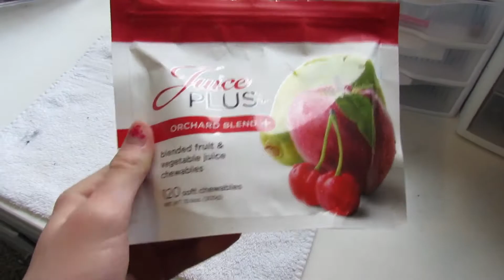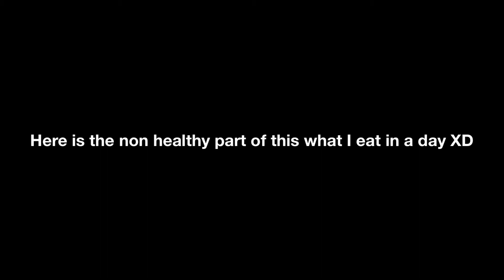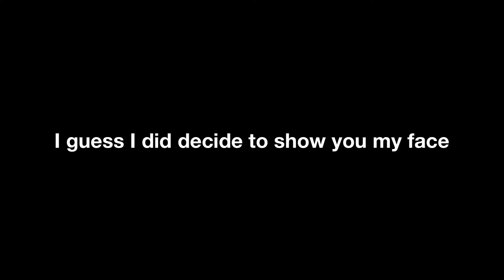WHAT I EAT IN A DAY/healthier but realistic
Hey guys!! Today's video is a what i eat in a day that's healthy but at the same time, realistic :) hope you enjoy!

-Alyssa♡